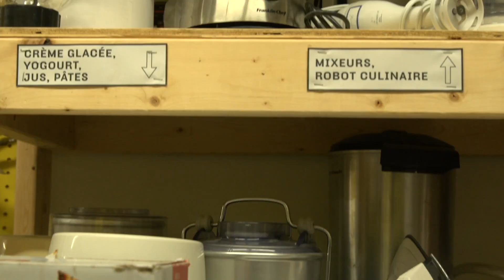Besoin d'un outil ?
La Remise est une bibliothèque d'outils d'usage commun allant de la menuiserie, de la couture, de la cuisine au jardinage. Ces outils sont mis à disposition des membres grâce à un système de prêt.
La Remise offre également un véritable atelier de travail, avec des outils plus spécialisés.
Chacun peut venir améliorer ses compétences manuelles ou bien réparer un objet cassé. Pas besoin d'être un expert, les bénévoles et les autres membres sont là pour aider et partager leurs connaissances.
La Remise est un vrai lieu d'échange et de lutte contre le gaspillage.